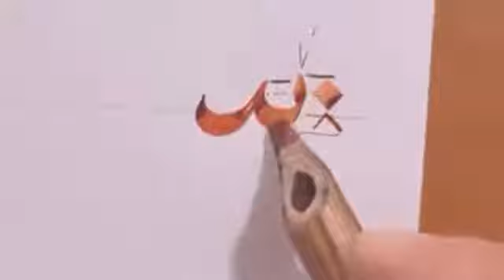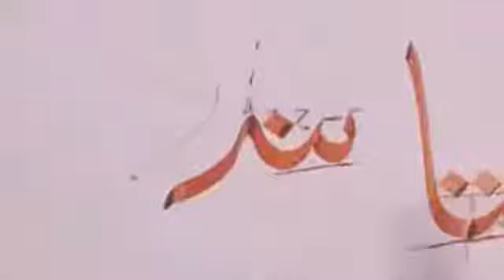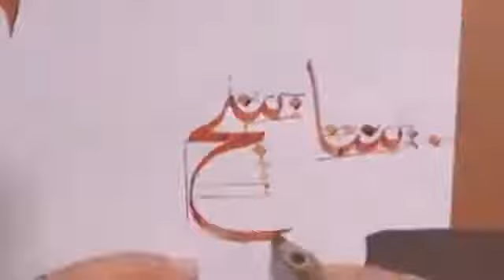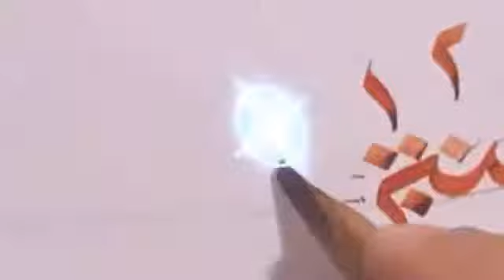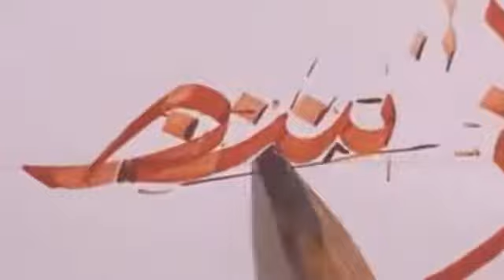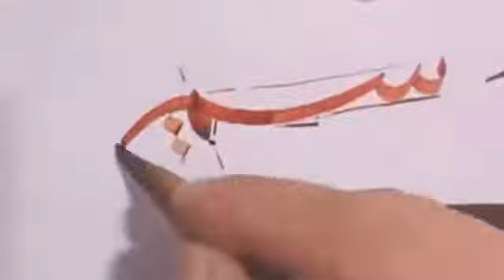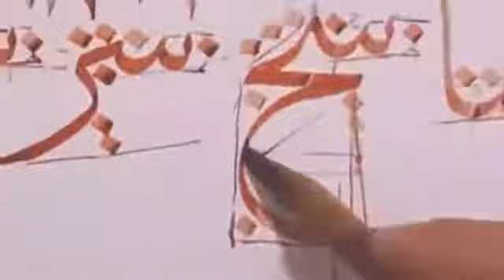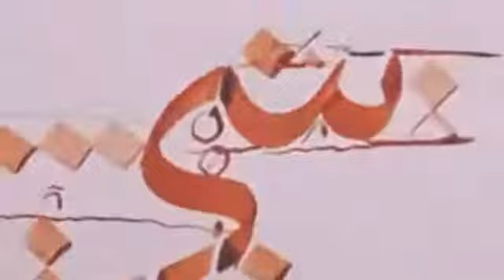تمارين بخط الثلث تجعلك تتطور بسرعة رهيبة